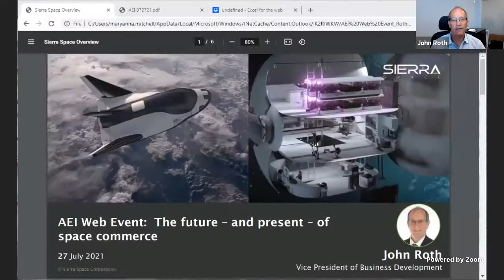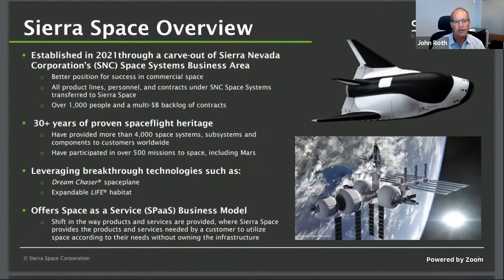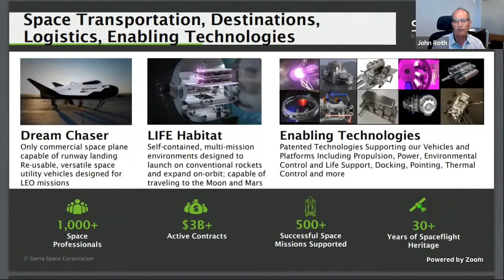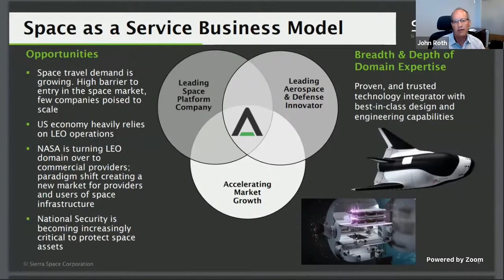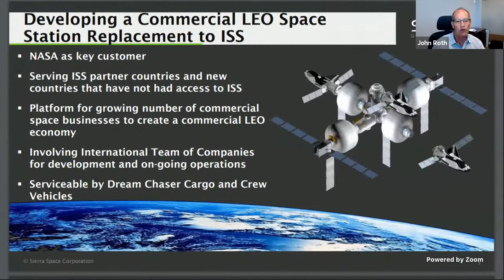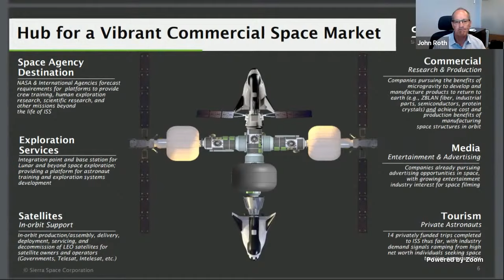The future — and present — of space commerce | LIVESTREAM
Many question whether space commerce is viable, but it’s already a reality. What does the future hold?

Sierra Space has developed the Dream Chaser space plane that will begin servicing the International Space Station next year and has announced its intention to develop a commercial space station in low-Earth orbit. Techshot develops and operates research and manufacturing equipment on the International Space Station.

Representatives from both companies will discuss their pathbreaking work. Harvard Business School’s Matthew C. Weinzierl, an expert in the economics of space, will join the panel to discuss the future of space business, space tourism, and more.